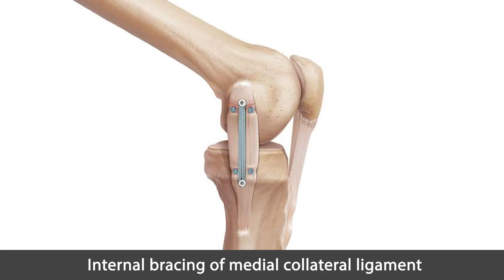Medial Collateral Ligament (MCL)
Watch Dr. Bhushan Sabnis discussing about Medial Collateral Ligament (MCL) and its repair technique.